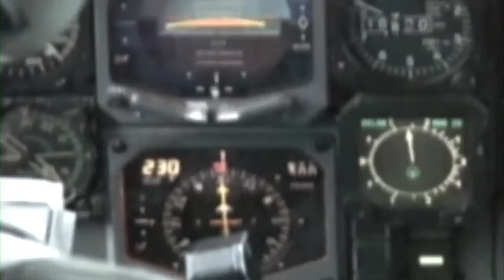Young, Thomas MULLAH'S STORM